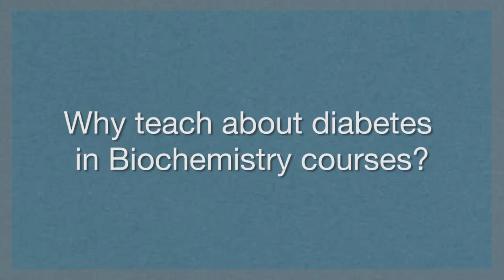The Science Behind Type II Diabetes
MIT 5.07SC Biological Chemistry, Fall 2013
Instructor: John Essigmann

Professor Essigmann, who has Type II Diabetes, talks about his experience with the disease and the science behind it.